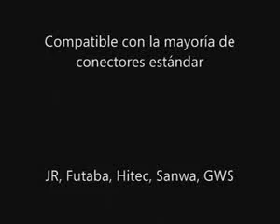Servo Digital 15.0 Kgs Torque #32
¿Te gustó? Cómpralo en MercadoLibre.